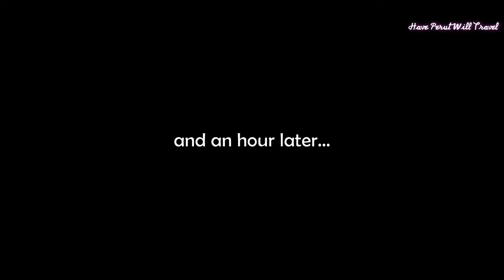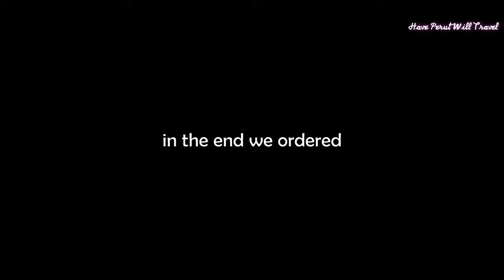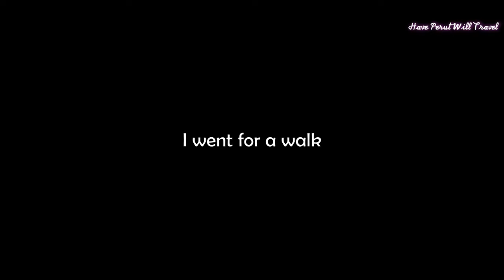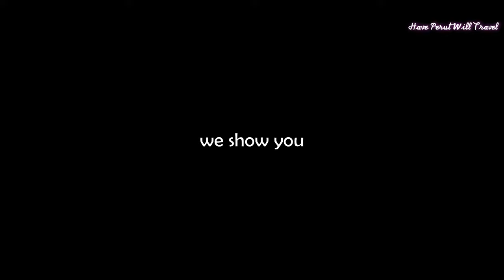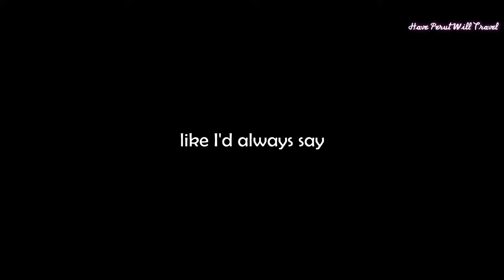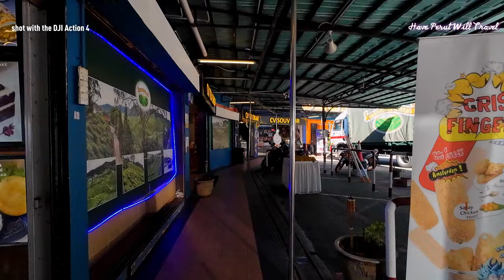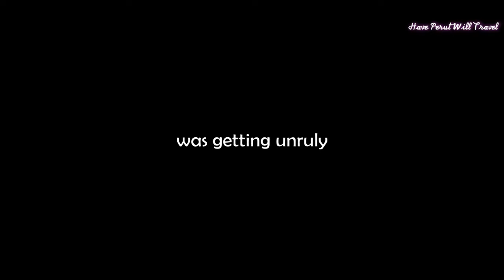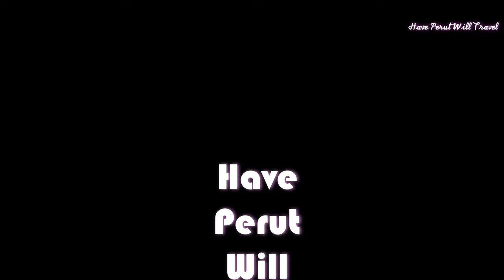CAMERON VALLEY Tea House: Morning Gallivant!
Tea House!

We had a good night's sleep and woke up at eight this morning.

We left the Airbnb at a quarter past eight and hailed a Grab car for a fare of RM8.00 (approximately USD/EUR2) to Cameron Valley Tea House 2.

A winding five minutes later and we arrived to a virtually deserted tea house with it being the holy month of Ramadan and all.

We came here just to have:

• 3 sets of Classic Scones
• a jug of Teh Tarik

that came to RM62.00 (approximately USD13/EUR12) which was a little pricey by our standards but well worth it if we took into account the spectacular view here.

After breakfast we walked across the carpark to take a buggy ride around the tea plantation, so be sure to catch our upcoming video showcasing the lush greenery here!

After the buggy ride we hailed a Grab car for the same fare of RM8.00 (approximately USD/EUR2) back to the Airbnb.

I then went for a haircut at Uncle Mike's at the mall downstairs for RM15.00 (approximately USD/EUR3) before we went back up to the Airbnb.

Song: Elephant Bazaar - Elvin Vanguard
Song: End of Time - Sebastian Winskog
Song: Errors Expected - The Fly Guy Five
Song: Highway 101 - Ballpoint
Song: I'm Closing In - Chris Shards
Song: Kat on a Dart - baegel
Song: Lenikaeru - Sugoi
Song: Primera Nevada - Autohacker